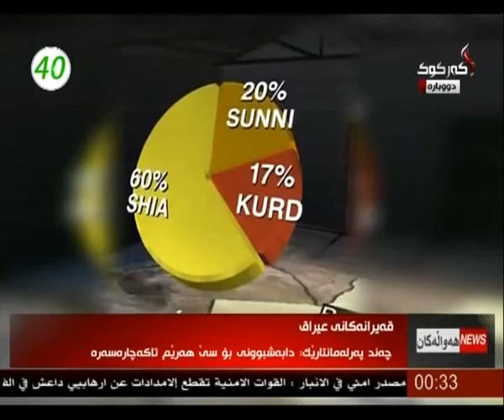راپۆرت - شڤان محمد 5-6-2015